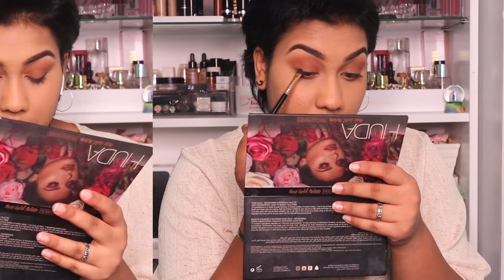QUICK GET READY WITH ME ||#3 night out..!!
Heyyyy..